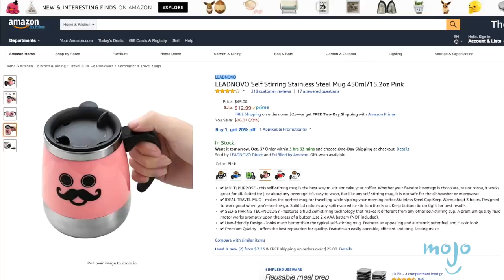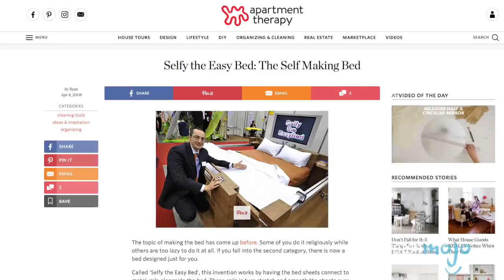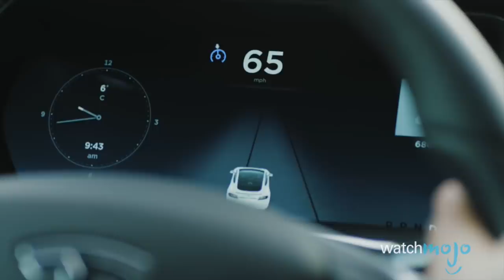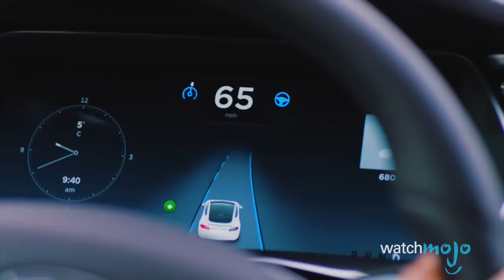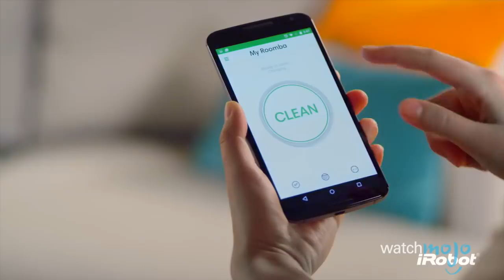Top 10 Funniest Inventions for Lazy People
Top 10 Inventions for Lazy People

These are without a doubt the laziest inventions. From self stirring mugs, to Selfy the Easy Bed, to an Automatic Ball Launcher, these are amazing gadgets for lazy friends. WatchMojo counts down ten inventions for lazy people.

Need more hacks for the lazy person in your life?

 #10: Self-Stirring Mugs
 #9: Selfy the Easy Bed
#8: Automatic Ball Thrower / Launcher
 #7: Lazy Reading Glasses [aka Prism Glasses]
#6: Self-Driving Cars
#5: Dust Mop Slippers
#4: Self-Lacing Shoes

Special thanks to our users Rebecca Politzer, XanaWave, and Petros Olimpiakos for suggesting this idea!